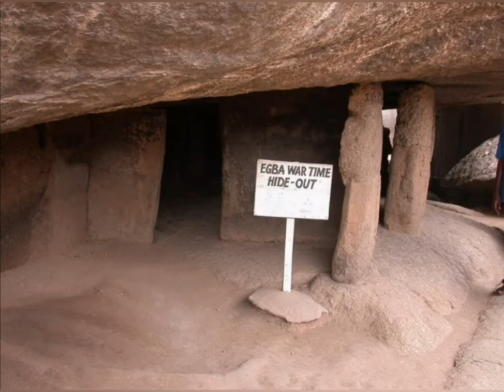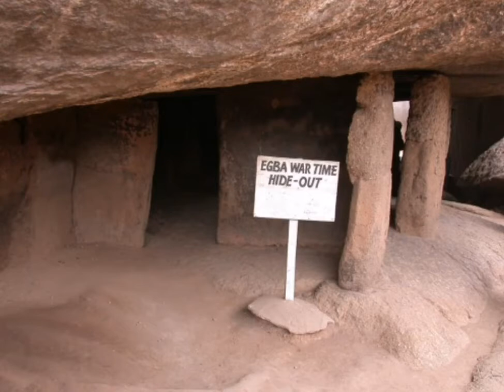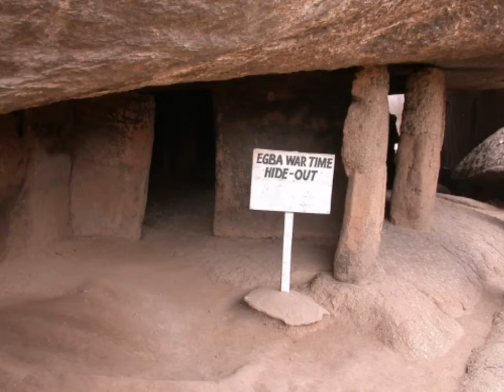The story of Olumo Rock for kids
Yoruba for kids by Richykids